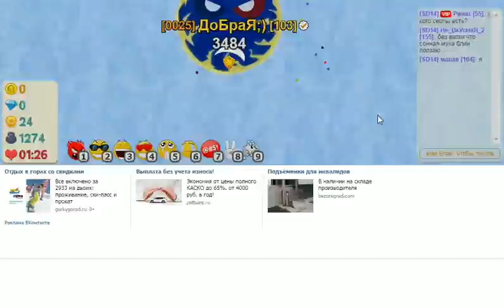игра Голодные Игры круче Агарио в контакте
играем в Голодные Игры круче Агарио игра Голодные Игры круче Агарио
Я ДарРиди или DarRidi или просто летсплейщик Саша всех приветствую на своем канале Прил вк Риди